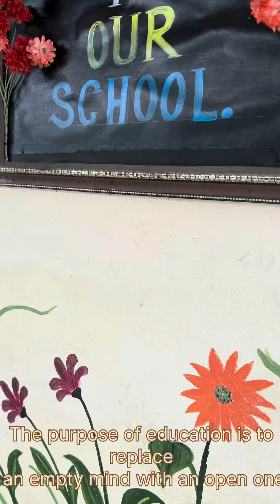Collection of Beautiful Shots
Beautiful and well maintained place to visit.